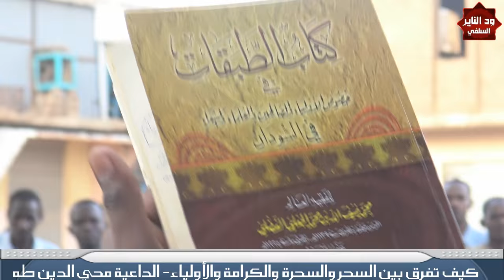كيف تفرق بين السحر والسحرة والكرامة والأولياء - الداعية محي الدين طه